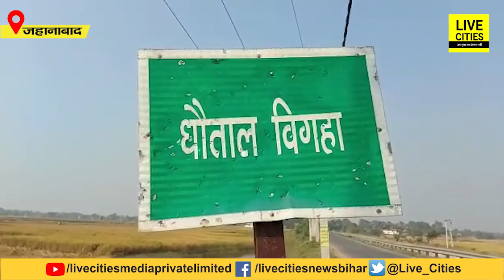Bihar के इस गांव में Police Station नहीं जाते हैं लोग, आजादी के बाद से एक भी FIR दर्ज नहीं...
देखें वीडियो, बिहार का ये गांव बना मिसाल, 108 साल में दर्ज नहीं हुई कोई भी FIR, बता रहे लोग, डीएम भी...

Bihar के इस गांव में Police Station नहीं जाते हैं लोग, आजादी के बाद से एक भी FIR दर्ज नहीं... | Bihar News | Live Cities